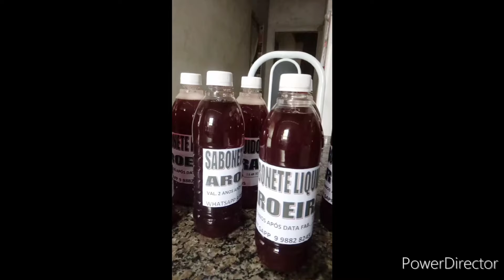COMO DEIXAR O SEU DETERGENTE MAIS ESPESSO | Casa do Sabão